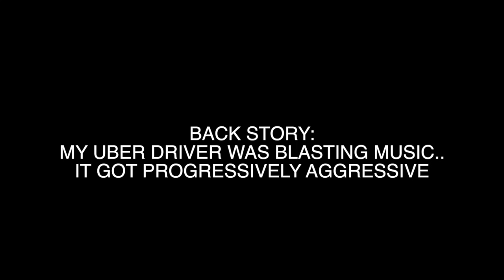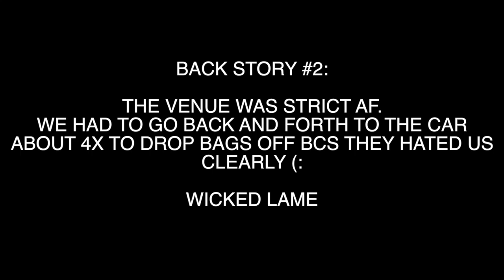FRONT ROW TO KENDRICK LAMAR IN BOSTON!!! | VLOG #1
:( we are aware of filming upwards, we’re working on not doing that. WE NEW OUT HERE, SORRY ):

3:40 ScHoolboyQ - THat Part
4:03 ScHoolboyQ - Collard Greens
4:19 Kendrick Lamar - DNA
4:47 Kendrick Lamar - m.A.A.d City
5:10 Kendrick Lamar & ScHoolboyQ - X

Welcome to SAD Scouts (S.A.D. = Sabrina And Dean)! Around here we happily pride ourselves on entertaining others and showcasing the way we see life! Our videos will be based on our daily lives, travel and spontaneous adventures throughout our college and young adult years. Everything we do is purely out of kindness and comedy (so pls do not be offended by anything we say or do)! Hope to see you again, xo - SAD (:

Personal Channels:
-ASAP Sab
-N/A (Dean’ coming soon)

-Sabrinaalpino